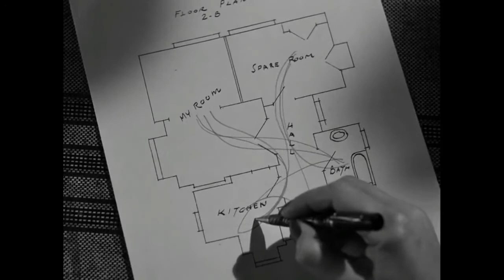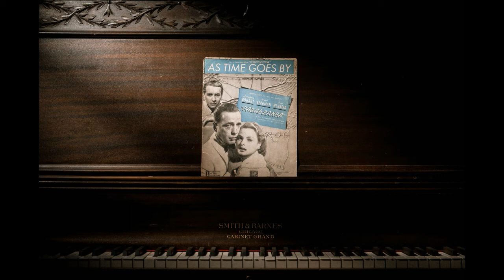The Morning Schedule - The More The Merrier (1943)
The More The Merrier 1943, during the World War II housing shortage in Washington, two men and a woman share a single apartment and the older man plays Cupid to the other two.

Storyline:
It's World War II and there is a severe housing shortage everywhere - especially in Washington, D.C. where Connie Milligan rents an apartment. Believing it to be her patriotic duty, Connie offers to sublet half of her apartment, fully expecting a suitable female tenent. What she gets instead is mischievous, middle-aged Benjamin Dingle. Dingle talks her into subletting to him and then promptly sublets half of his half to young, irreverent Joe Carter - creating a situation tailor-made for comedy and romance. Written by A.L.Beneteau

IMDb Ratings : 7.7/10 - ‎5,808 votes
Genres: Comedy, Romance, War